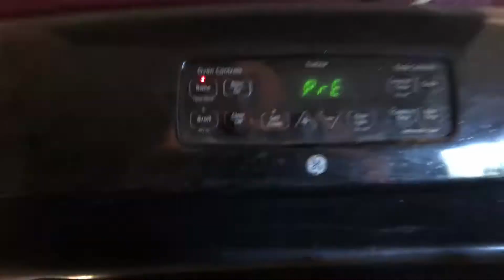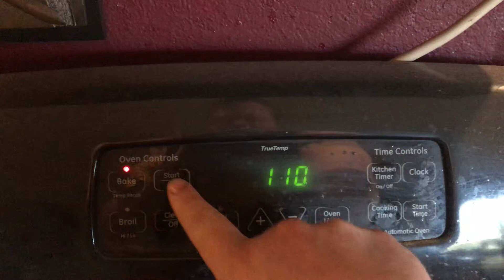Biscuit For Dog / It's A Kekoa VLOG Today!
Gave my dog a biscuit. He was so happy. I have many more dog biscuits for him. Today it's a Kekoa Dog VLOG. Hope you guys enjoy watching my crazy dog play with his dog toys /stuffed animals.

COMMANDER VLOGS
8315 NORMANDY ST SE 643

Tube buddy
A YouTuber's Best Friend! A Must Have Tool...

Thanks!
NBRS COMMANDER
AKA
COMMANDER VLOGS